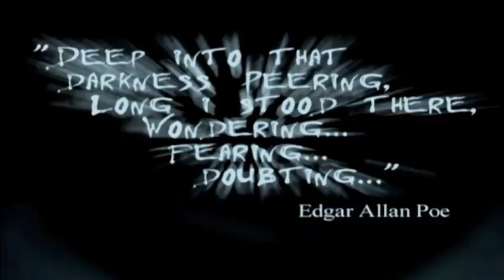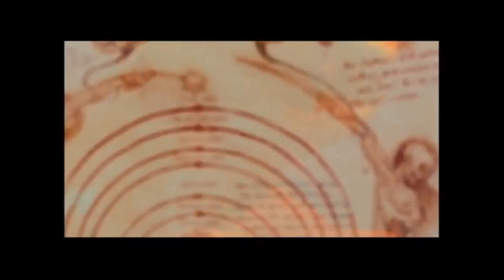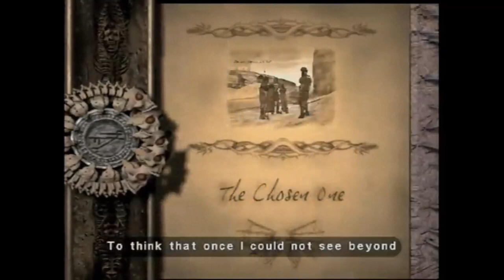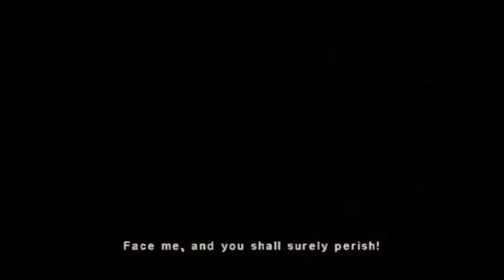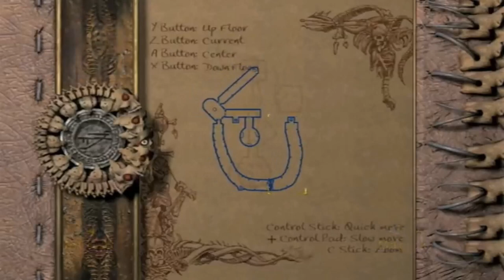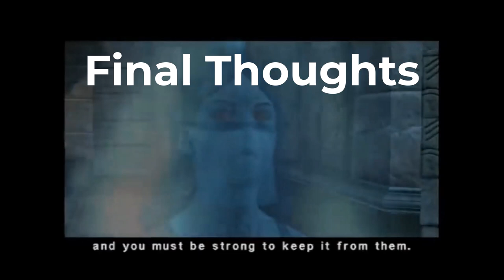Eternal Darkness Review: Featuring Ken Klippenstein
Greg, Riley, and special guest panelist Ken Klippenstein (Of The Intercept), conduct a deep dive discussion of the gamecube-exclusive Lovecraftian horror, Eternal Darkness. How's your insanity meter today?

Footage: Longplayarchive

0:00 Intro
0:40 Ken Klippenstein introduction
5:00 Eternal Darkness Introduction
10:00 Mechanics
20:25 Aesthetics
35:00 Story
1:10:00 Final Thoughts